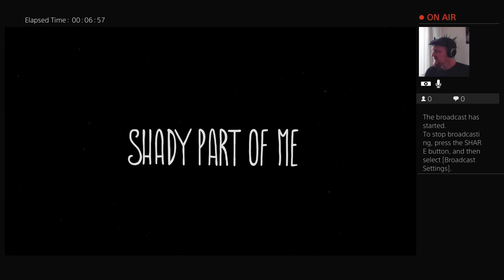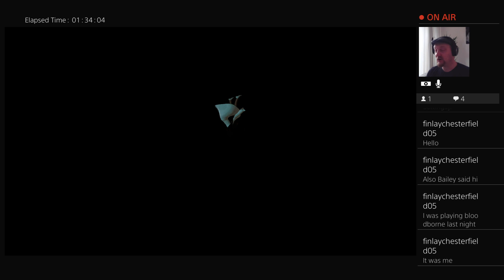Let's play - Shady Part of Me